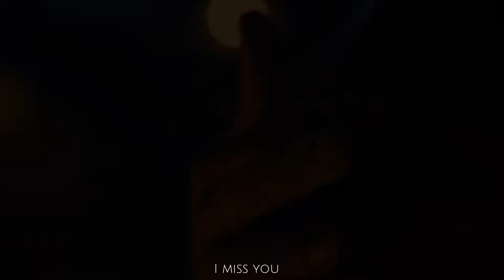I miss you - Blink-182